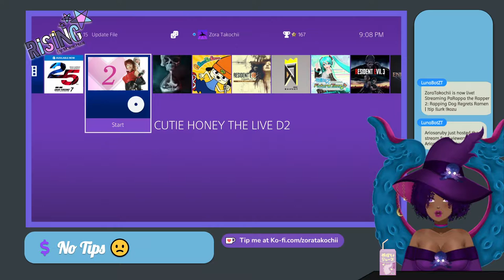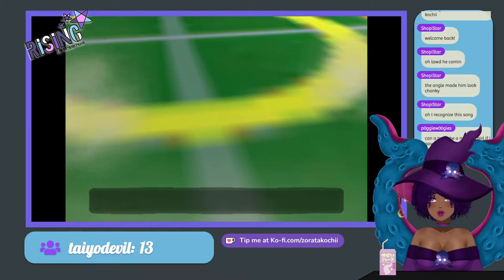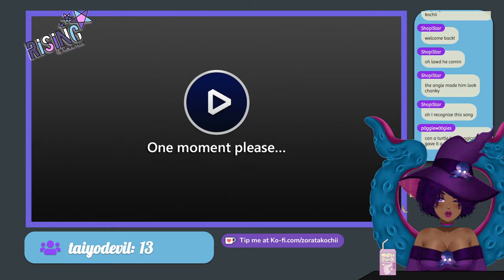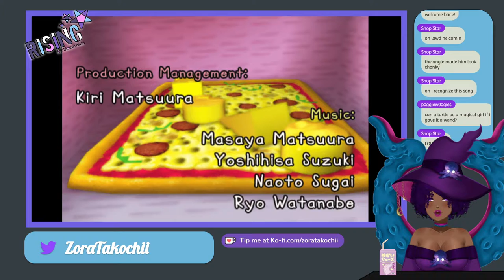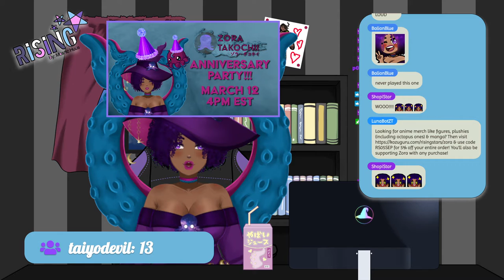[PaRappa the Rapper 2] Rapping Dog Regrets Ramen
We finally conclude the PaRappa saga! (Is it right to call it a saga?)

to see my Throne wishlist!

Fan Art
General Tag

THANK YOU SO MUCH ROSEMAMA! & YUJIPAPA!!